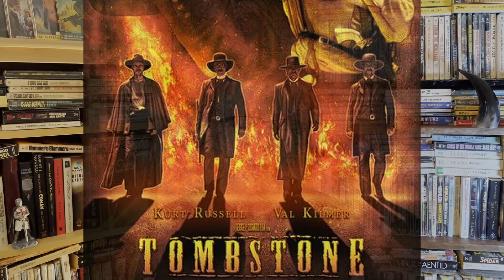Top 10 Western Movies of....ALL TIME !!!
A review of the Top-10 Western Movies of all time.  As part of the June on the Range, Booktube movie challenge.  Including Western movie classics starring John Wayne, Charles Bronson, Clint Eastwood, Sergio Leonne, James Stewart, Shelly Winters, Grace Kelly, Mel Brooks, Gene Wilder,  Gary Cooper and many others.

00:00 Intro
02:35 No 10
03:32 No 09
05:44 No 08
07:38 No 07
08:38 No 06
09:48 No 05
11:34 No 04
13:00 No 03
14:41 No 02
16:02 No 01